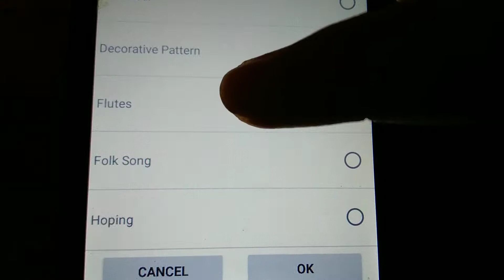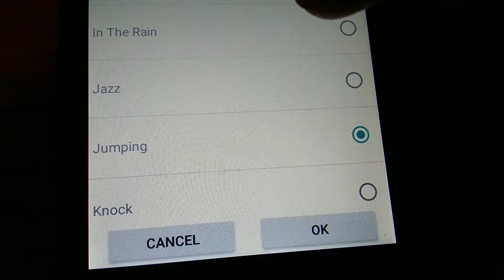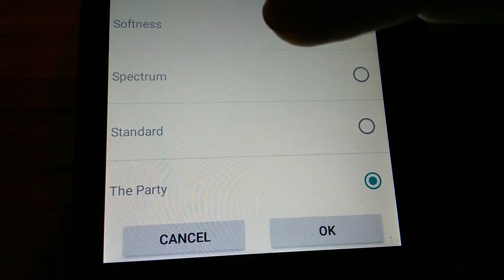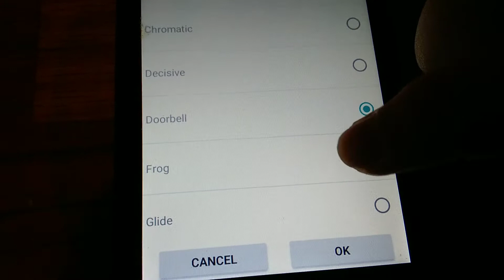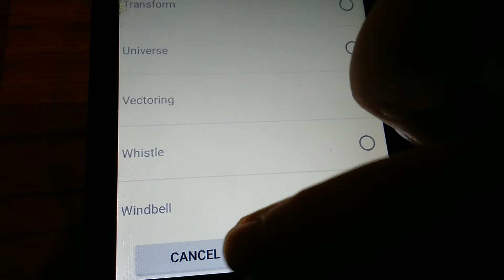Ringtones and nortification tones on the ZTE Majesty smartphone